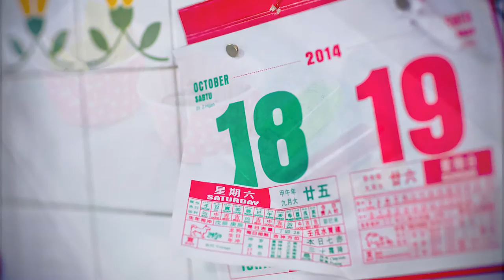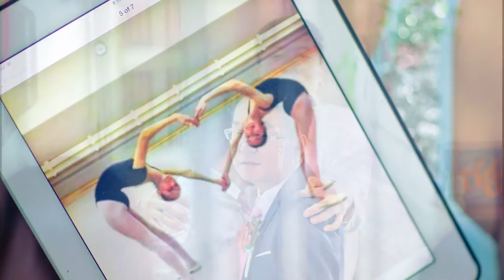Wedding Photography Singapore - Desmond & Joyce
What a great pleasure to be part of Desmond & Joyce wedding. One thing that beyond what we imagine is .. Desmond could really sing well haha.. And that was also the first reason Joyce falling in love with him on their first date. What an awesome and loving couple. Hope you both enjoy this express photo montage video. We captured his morning singing in video clips… SURPRISE :)

Photography by Lydia & Terry

Song "HEY LADY"
Performed by The New Velvet